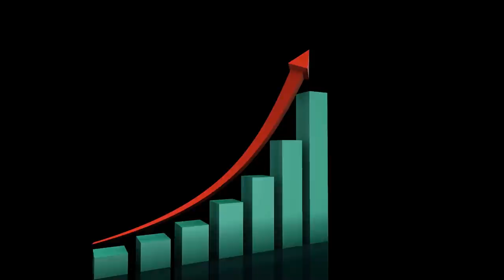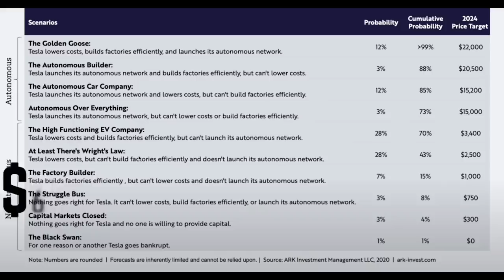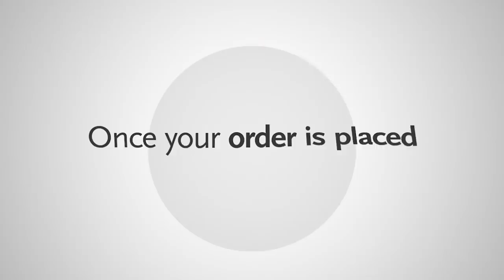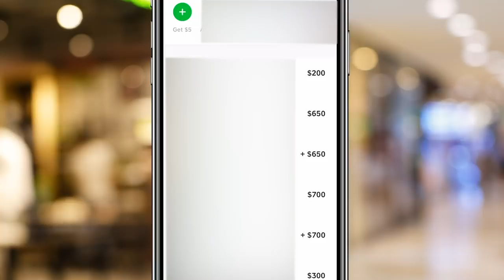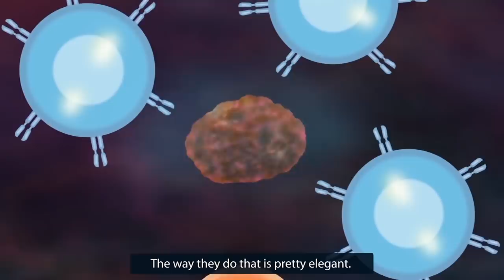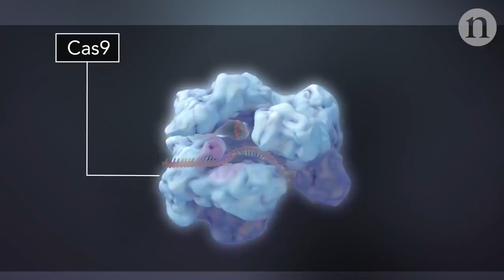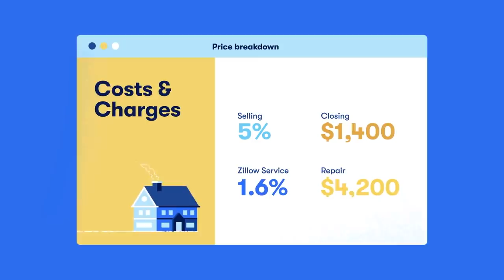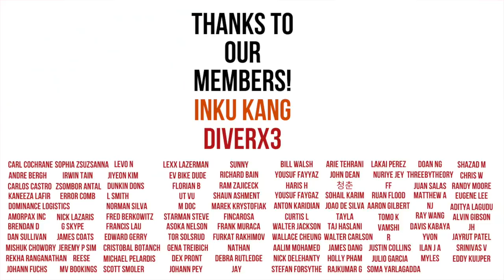Cathie Wood's $34 Billion Portfolio - Preparing For The Decade Of Disruption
Over the past few years, Cathie Wood has solidified herself as one of the greatest investors in today's age. In this video, I cover Cathie Wood's top 10 holdings in all five ARK ETFs.

Interested in seeing my full portfolio with explanations along with buy and sell alerts?

Soundtracks provided by Nanobyte, Emphermal, Defyant, and Lakey Inspired